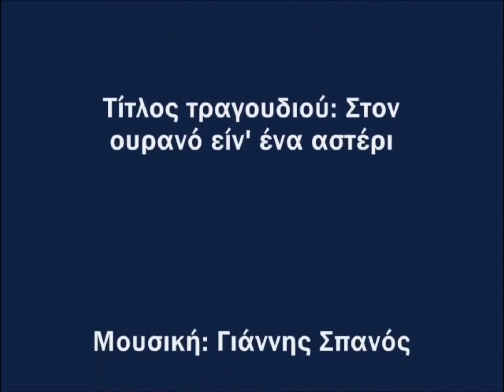Στον ουρανό είν' ένα αστέρι - Καίτη Χωματά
Ελληνικός κινηματογράφος, ellinikos kinimatografos, greek cinema, Ελληνικά τραγούδια, ellinika tragoudia
Greek Song music, keti hommata